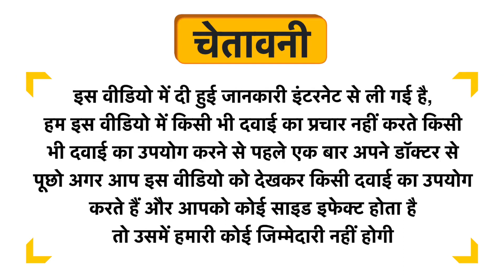The Billbergia Charcoal Body Wash Uses in Hindi | Side Effects | Dose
The Billbergia Charcoal Body Wash Uses in Hindi | Benefits | Side Effects | Dose